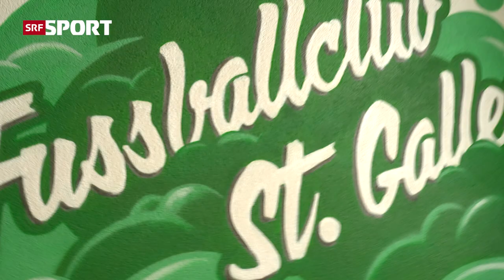Ein Abendessen steht auf dem Spiel 🍝 | Fussball-Challenges für FCSG-Spielerinnen | SRF Sport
Kreisel-Challenge und Langzeit-Jonglieren stehen heute auf dem Plan! Zum Rückspiel der Playoff-Halbfinals der Women’s Super League haben wir die Spielerinnen vom FC St. Gallen Karin Bernet und Noa Schärz auf die Probe gestellt. Wie sich die beiden geschlagen haben, erfahrt ihr im Video – viel Spass!

📺📲 Wie sich die St. Gallerinnen im Rückspiel des Playoff-Halbfinals gegen Servette schlagen, erfährst du am Samstag ab 20 Uhr auf SRF zwei oder im Livestream in der Sport App. Das Hinspiel gewannen die Genferinnen mit 2:1.